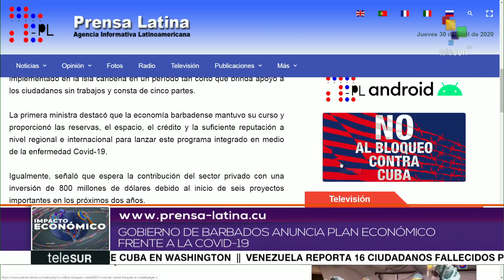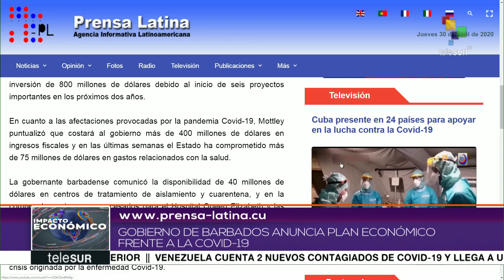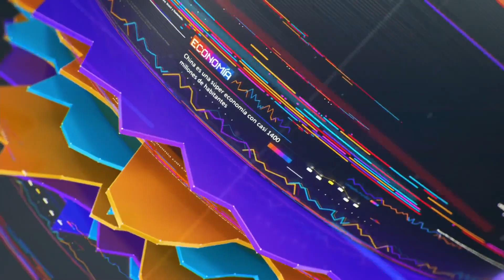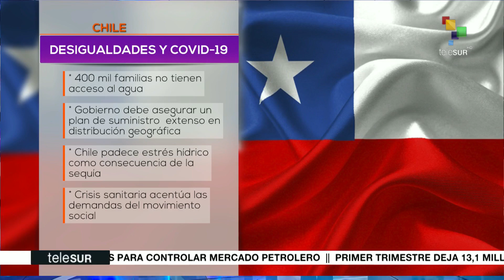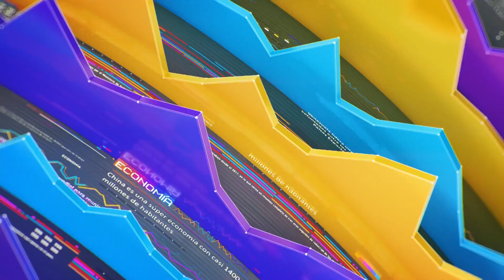Impacto Económico: Tasa de paro se dispara en Colombia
En Contexto: Chile, desigualdades y COVID-19 Eurozona: PIB a la baja